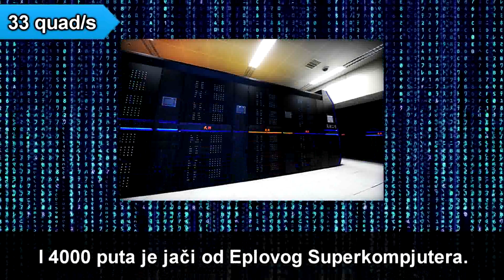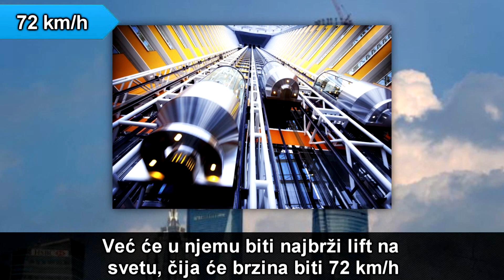Najbrže Stvari Na Svetu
Top 10 Najbržih Stvari Na Svetu